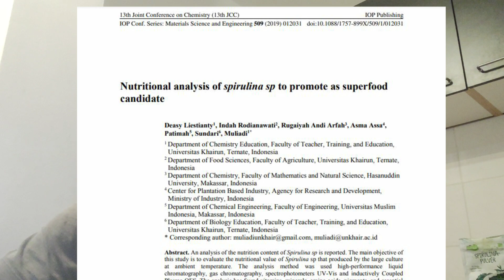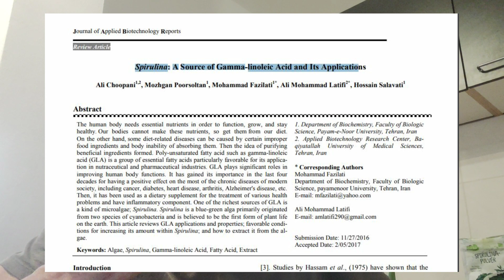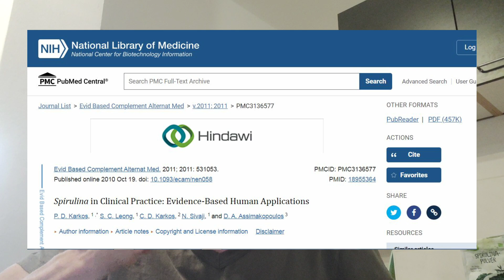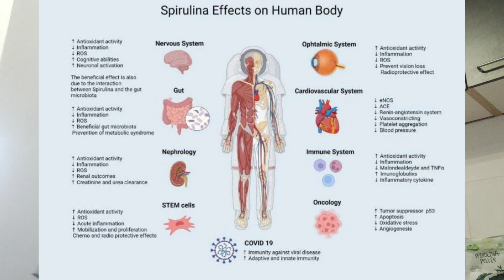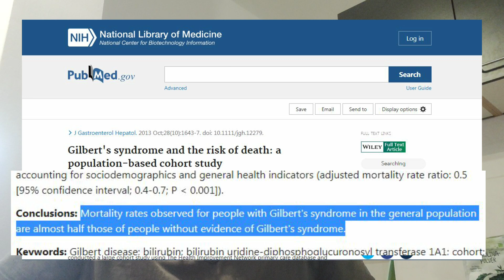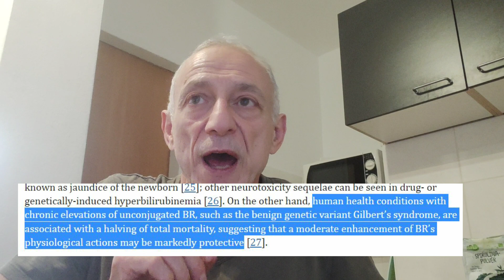Spirulina: Your Key to Longevity and Vitality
00:01 - Intro
00:38 - Spirulina Is A Superfood
02:00 - Spirulina Is Rich In Gamma-linolenic Acid
02:26 - Spirulina Increase VO2 Max
02:58 - Examples Of How Nutritionally Dense Spirulina Is
03:49 - NASA Uses Spirulina On Its Space Missions
04:54 - Spirulina Can Cut All-Cause Mortality Rates By 50% By Mimicking Gilbert's Syndrome
06:42 - Outro

Do you intend to live a long and healthy life? If so, you should seriously consider adding spirulina to your diet or longevity arsenal.

It is arguably the most nutrient-dense food in existence. It is filled with macro and micronutrients that would make any vitamin supplement jealous.

In addition, there are many meta-analyses and systemic reviews proving how efficient it is for human health. (I listed many of the studies below)

Spirulina also is capable of reducing mortality rates from all causes by as much as 50%. Check out the video for more thorough information...

References:

-Spirulina increases bilirubin and provides similar health benefits associated with Gilbert's Syndrome

-Spirulina Is A Superfood

-Spirulina: A Source of Gamma-linoleic Acid and Its Application

-NASA used Spirulina as the go-to dietary supplement for astronauts on space missions

-How Spirulina Benefits The Body
-NASA stated that 1 kg of Spirulina is as nutritionally potent as 1000 Kg of fruits and vegetables combined

-Gilbert's Syndrome reduces mortality from all causes by as much as 50%

-moderate enhancement of bilirubin's physiological actions may be markedly protective

-meta-analysis demonstrates the beneficial effects of spirulina supplementation on improving fasting plasma glucose, insulin, total cholesterol, LDL-C, VLDL-C, and HDL-C levels

-systematic review showing that spirulina supplementation has positive effects on metabolic syndrome components.

-systematic review and meta-analysis showing that spirulina supplementation significantly reduces body weight, especially in obese individuals

-spirulina for liver health

-Spirulina for heavy metal toxicity

-THE NUTRITIONAL ASPECTS OF SPIRULINA

LONGEVITY SUPPLEMENTS I mention on the channel are not a shortcut to a longer life. They can play a complementary role in supporting your health goals, but they should be part of a larger strategy that includes a balanced diet, regular exercise, stress management, and other healthy lifestyle choices.